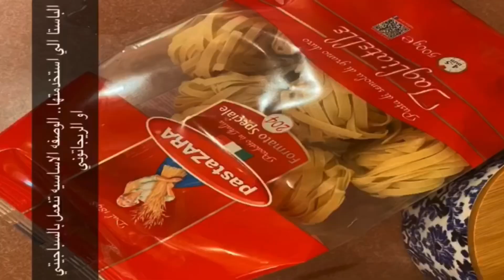مكرونة لينجويني كاربونارا Linguine Carbonara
زوروا موقعي الالكتروني Linguine Carbonara

250g linguine pasta
1 egg white
3 egg yolk
8 slices beef bacon, chopped
1/4 cup parmigiano raggiano cheese, grated
1/4 cup pecorino romano cheese, grated
black pepper
Bring a large pot of salted water to a boil. Cook the pasta for around 8-9 mins until aldenti.
In a bowl mix the egg, egg yolk, parmesan cheese, pecorino, and pepper and whisk well.
Add the bacon to a pan, turn on heat to medium, cook for 3 mins until you render the fat and the bacon turns slightly golden and start to crisp up.
Add the cooked pasta with 1/2 cup of pasta water and toss then turn off heat.
Add the egg mixture and stir quickly then add another 1/4 cup of pasta water and stir over low heat for few minutes until you get smooth sauce.
Taste to adjust seasoning.
Serve on a plate and garnish with more cheese.
‎لينجويني كاربونارا
‎٢٥٠جم معكرونة لينجويني
‎١ بياض بيضه
‎٣ صفار بيضه
‎٨ شرائح لحم بقري مقدد، مقطعه
‎١/٤ كوب جبن بارميزان، مبشور
١/٤ كوب جبن پيكورينو رومانو، مبشور
فلفل أسود
‎نسخن ماء الى ان يغلي لسلق الباستا مع اضافه كمية جيده من الملح ونسلق الباستا حسب تعليمات المغلف.
‎في زبديه نخلط جيداً البيض، صفار البيض، البارميزان، الپيكورينو، وفلفل اسود.
‎في مقلاه على حراره متوسطه الى مرتفعه نضع اللحم المقدد ونقلب حتى يذوب الدهن ويتحمر اللحم.
‎نضع الباستا المسلوقه فوق اللحم ونضع مقدار نصف كوب من ماء الباستا ونقلب ثم نطفيء الحراره.
‎نصف خليط البيض ونقلب سريعاً حتى يثقل الصوص ثم نضيف ربع كوب من ماء الباستا ونقلب على حراره منخفضه حتى يصبح لدينا صوص ثقيل.
‎نتبل بملح وفلفل اسو حسب الرغبه.
‎نقدم ونبشر مزيد من الجبن عند التقديم.